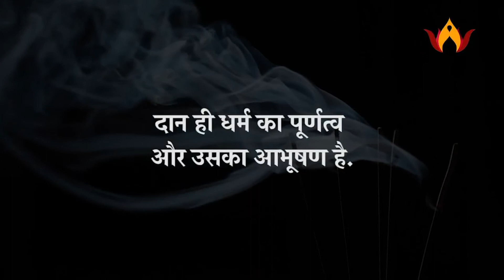GURUJI EP-13 | कौन है आपका मारकेश ? कहीं आपकी कुंडली में भी तो नहीं है मारकेश दशा? जानिये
MAARKESH KI MAAR SE KHUD KO KAISE BACHAYE ? | NAAG PANCHAMI VISESH | ACHARYA VIJAY SHARMA | SUPER EXCLUSIVE @brahmandchannel7619
कोई समस्या है या कोई सवाल है तो दिए गए नंबर पर 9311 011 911आप अपनी समस्या और अपने सवाल भेज सकते है
For On Line Puja Booking Or Any Queries
Please Contact or Whats App

A Few Words About Us:
Aryyavrat Is an Charitable Trust, Created with a Vision to Contribute to the Our Glorious Past of "Aryyavart" Now known as Mother India, We wish to spread its original age old Authentic Traditions and Spirituality, Our Aim is to Help and Develop an Ecosystem which is beneficial for All, Specially for Our Holy Mother Cow and Our Farm based population. With uplifting, educating and developing measures based on sustainable Indian Rural System.

Thoughts Behind Mission Aryyavart :

Aryyavart ... the sacred place where Humans first observed the emergence of knowledge and science in Vedic period...

Here Vedas explained knowledge of all substances and wisdom. It was the time when many science inventions like cannon and aircraft were speaking highly of the golden age of Aryyavart. At that time, there was Stone Age going on in Greece, Europe and many parts of the earth. In the modern world where western culture has its influence everywhere.

Aryyavart Trust Believes that, Now it is the time to relive the golden era of India…where there was no age limit, everyone was healthy and used to live for hundred of years, where lifestyle, Vedic reading, powerful mantra and devotion was able to grant everyone’s wishes.